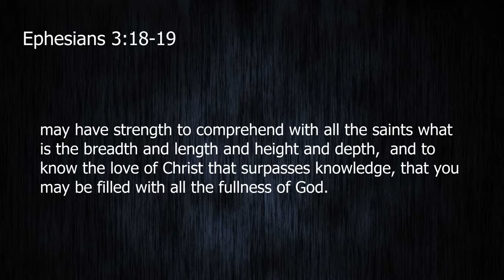Prayers Driven By The Gospel (Ephesians 3:14-16) by Ptr Xley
Sermon Series: The Glory Of Christ In His Church
Sermon Title:  Prayers Driven By The Gospel
Passage: Ephesians 3:14-16
Preacher: Ptr Xley Miguel